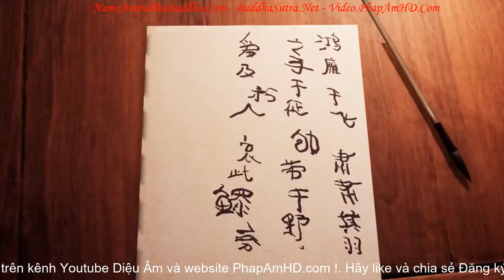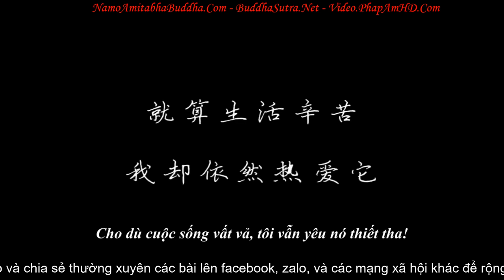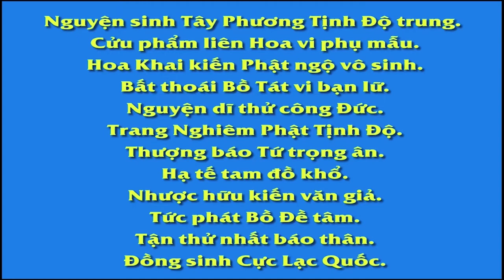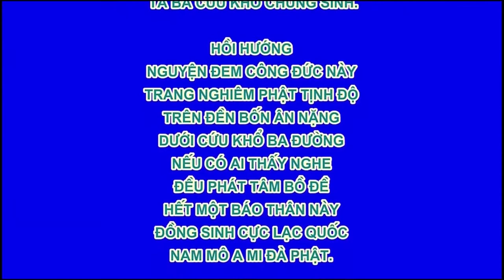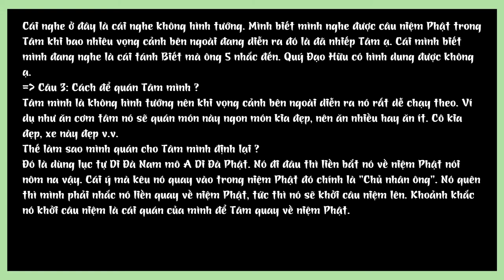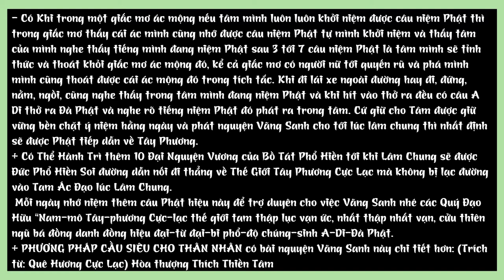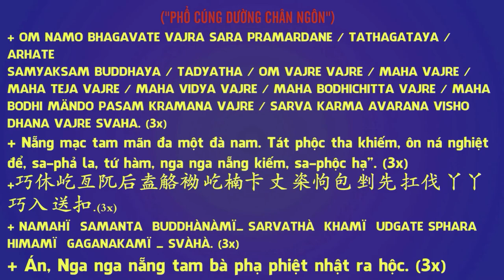Tôi Trong Tương Lai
Lễ  Sám Hối Cha Trời Mẹ Đất cùng 10 Phương Chư Phật và Chư Đại Bồ Tát để vượt qua đại nạn sắp tới.

fb. com/hoathuongtinhkhongkhaithi

卍 Namo Amituofo
卍 Namo Amitabha